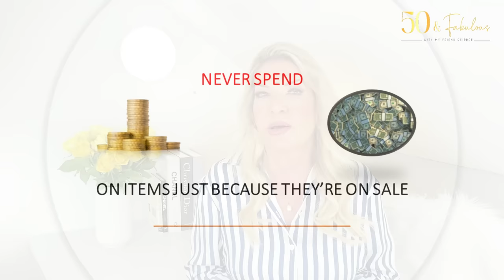8 THINGS STYLISH WOMEN OVER 50 NEVER SPEND THEIR MONEY ON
8 THINGS STYLISH WOMEN OVER 50 NEVER SPEND THEIR MONEY ON
I’m sharing 8 things that stylish and well-dressed women never spend their money on or waste money on and what they DO buy instead.

❤ WEEKLY VIDEOS on how to be stylish over 50, fashion tips and style tips for women over 50 and over 50 fashion.

WHAT I'M WEARING:
STRIPED SILK SHIRT - US
LIPSTICK - Elizabeth Arden - Notably Nude - UK
LIP PENCIL
CONCEALER - UK

HARRODS SALE
HARRODS DESIGNER SALE
NORDSTROM SPRING SALE

This does not affect your price or experience. Unless disclaimed, I am not contracted to talk about or promote any items I show. Thank you so much for supporting my channel!